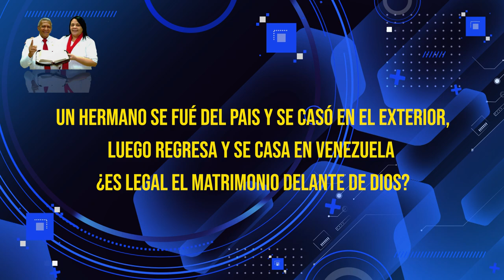HNO PUERTAS RESPONDE #484 | ¿SE PUEDEN ACEPTAR DOS MATRIMONIOS? | LUZ TV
pastor Jaime Puertas:
UN HERMANO SE FUÉ DEL PAIS Y SE CASÓ EN EL EXTERIOR, LUEGO REGRESA Y SE CASA EN VENEZUELA ¿ES LEGAL EL MATRIMONIO DELANTE DE DIOS?